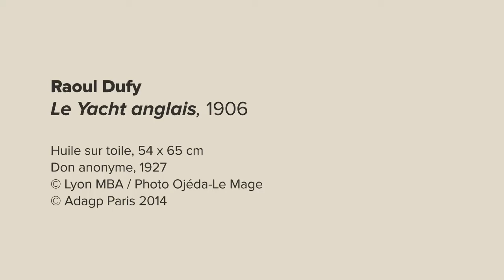Comprendre Raoul Dufy "Le Yacht anglais"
Cette vidéo pédagogique, comme quatre autres vidéos consacrées à des œuvres de Braque, Chagall, Marquet, et Valadon, est intégrée au site internet dédié « Histoire des arts - Collection XXe siècle » à destination des élèves et des enseignants dans le cadre de l'enseignement d'histoire des arts. Le site internet s'adresse aussi à tous les amateurs d'art, curieux de découvrir et de mieux comprendre l'art du XXe siècle. La collection d'art moderne du musée des Beaux-Arts de Lyon.

Retrouvez les autres vidéos et la collection 20e du Musée des Beaux-Arts de Lyon avec le lien suivant :